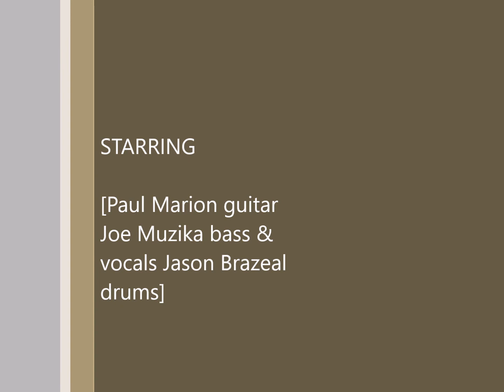Day of the Eagle 9 18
Practice Wed. 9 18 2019 Paul Joe and  Jason